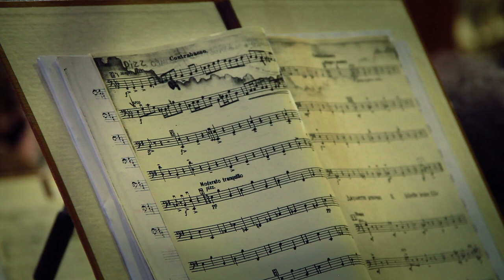Symphony Orchestra. Notes. HD Stock Footage.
This footage, as well as many others with a license, can be downloaded in one of my microstock portfolio: